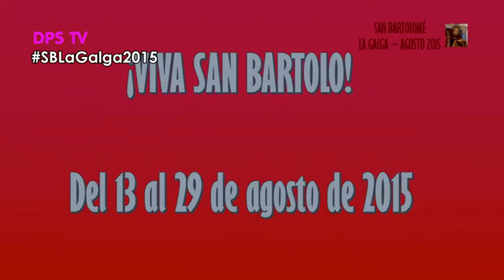REPORTAJE Fiesta del Cubo de La Galga y designación Comisión 2016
El pasado sábado 29 de agosto tuvimos la oportunidad de ir al Cubo de La Galga, un lugar mágico y asombroso con su verde monte, para celebrar el fin de fiestas de San Bartolomé 2015 en el marco del municipio de Puntallana.

En la fiesta, se preparó un gran almuerzo de hermandad: garbanzas y carne de turre o en salsa y la misma estuvo amenizada por el Dúo Palma.

A la llegada a la plaza, se designaba a la nueva comisión de fiestas para el año 2016, que cuyos miembros tendrán la potestad de trabajar duramente en todo un año para sacar las fiestas a adelante.